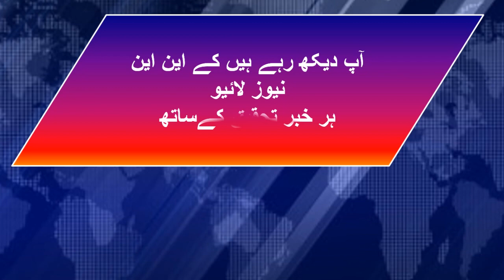Oil Companies ki Lahore k liya Pertrol or diesel ki supply band#KNN NEWS LIVE 25 MAY 22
Oil Companies ki Lahore k liya Pertrol or diesel ki supply band
Nasira Javid k ghar chapy per Khawaja Asif ny mafi mang li
Gujranwala Mai PTI Ka Haqiqi Azadi March